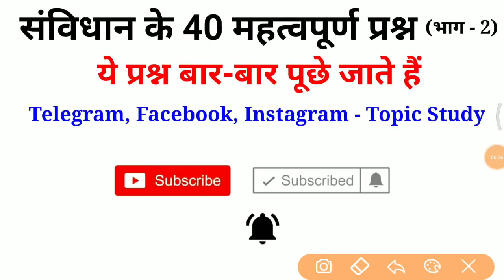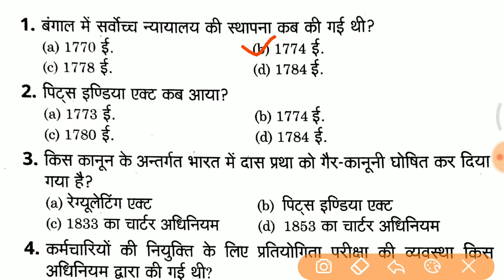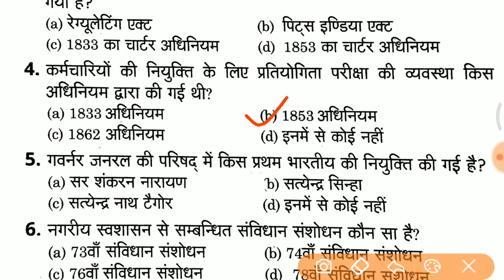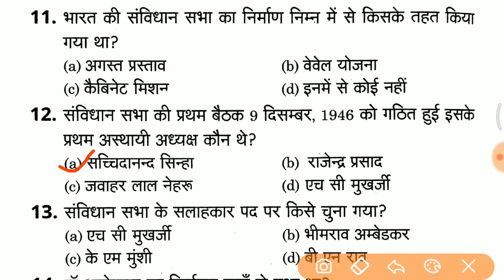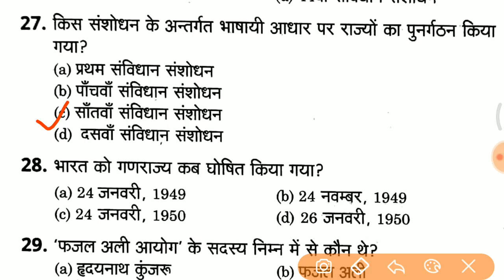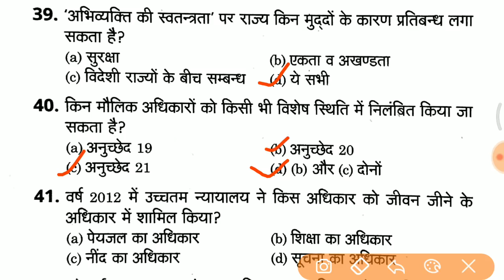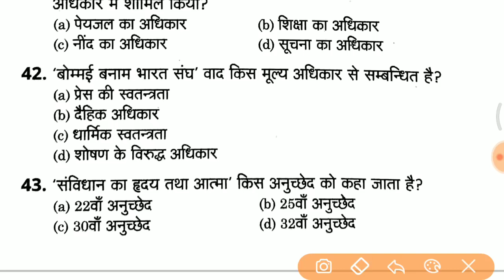Top gk 2019 vv imp GK for RPF, UP POLICE, SSC GD, TET, constitution top